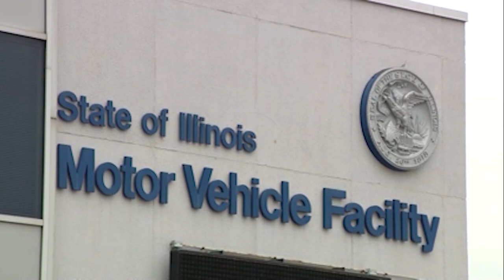In-person services resuming at Ill. driver's license offices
Illinois Secretary of State's offices--including driver services facilities--will resume in-person services in the coming days.